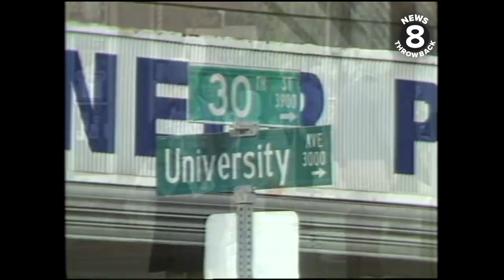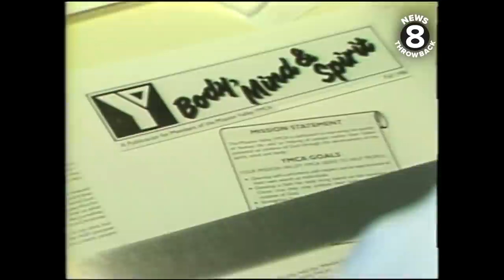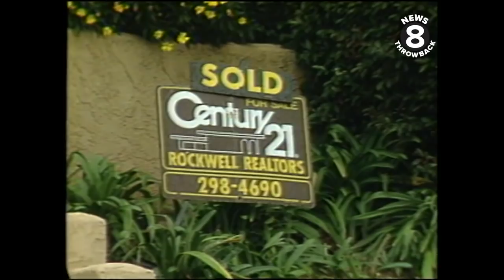Profile on San Diego neighborhood North Park 1986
Celebrate San Diego was a 1986/1987 series about neighborhoods of San Diego County. CBS 8 anchor-reporter Connie Healy and a team of photographers roamed the county and delivered in-depth profiles of several towns and communities in the area. They were history lessons focusing on changes and progress.

Many long-term residents she spoke with reflected on what it was like to grow up in their town and what they thought of all the changes they had seen. One really gets a sense of what the character and personality of the community were like in each profile - and how diverse the county really is.

Connie shares her memories below of working on this fantastic series:

"I love talking to people. People make the news, not newscasters. They simply report how we live our lives. But sometimes it enriches that picture to add a little perspective by not just looking at where we are today, but how far we've come. In the 1980s, Celebrate San Diego did just that. It painted a picture of daily life that was much different from the one we live today, and a city that many of us wouldn't even recognize.

Talking to people, listening to their stories is what reporters do every day. But these stories of life in San Diego 50 to 100 years ago were amazing. This city has come a long way in the last 30 years but some of the people in these stories saw change at the speed of light. I would encourage you to take some time to take a look into our past, revel in the present and celebrate the wonderful city that we all call home."

Connie Healy talks to residents about life in North Park.
Contains historical film of the Toyland Parade in the 1950s.